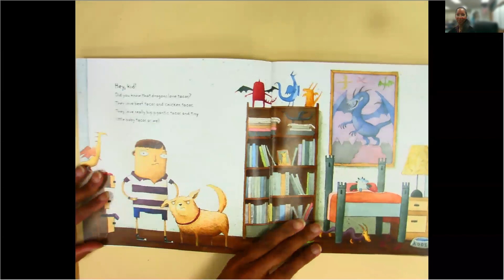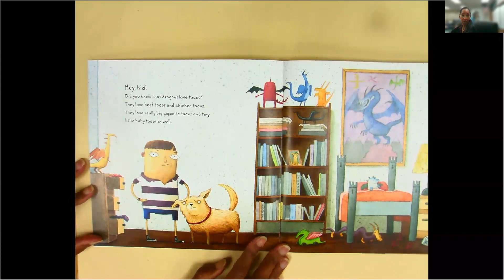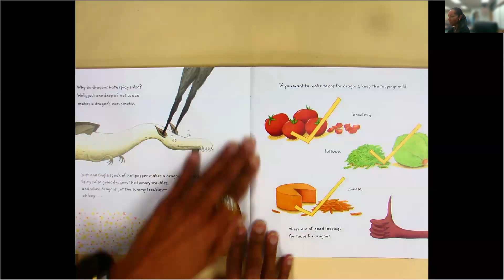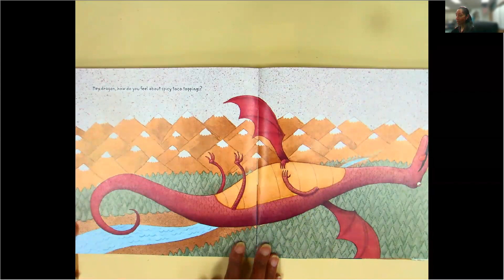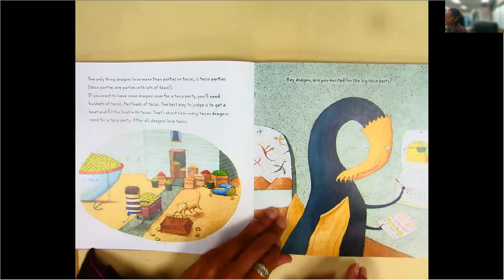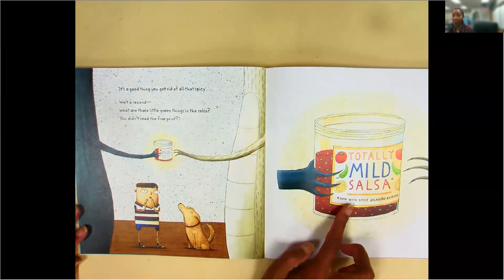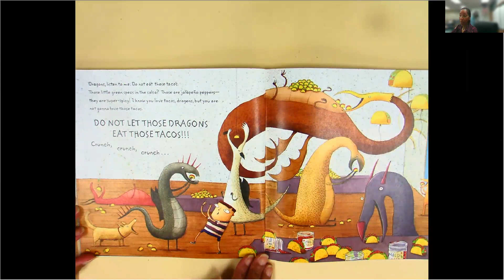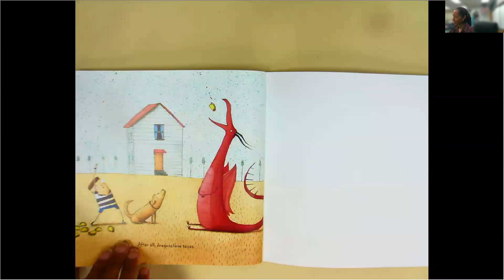Dragons Love Tacos read by Cindy Harper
By Adam Rubin
Illustrated by Daniel Salmieri
Could anything go wrong if you have plenty of tacos at your party for dragons?